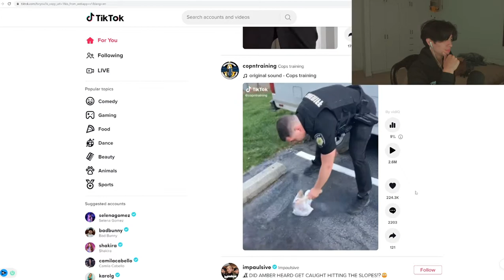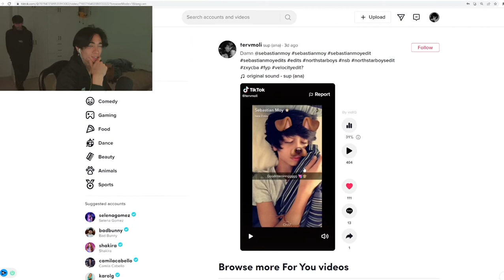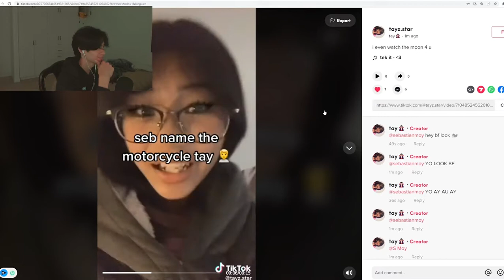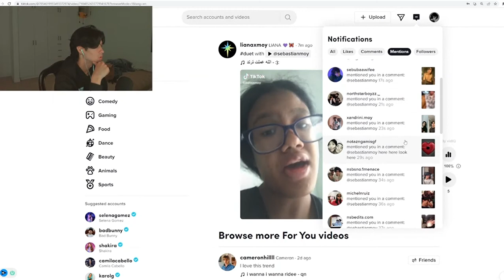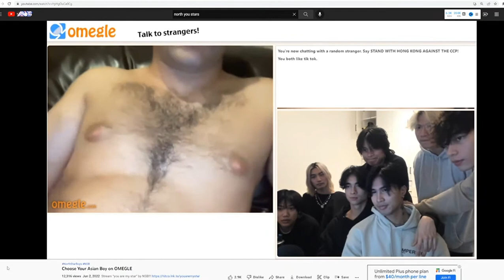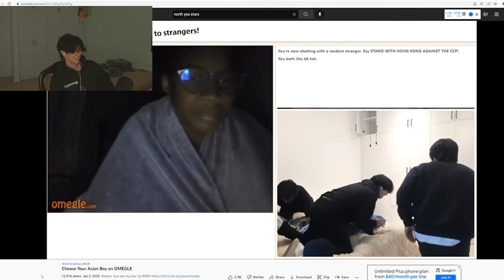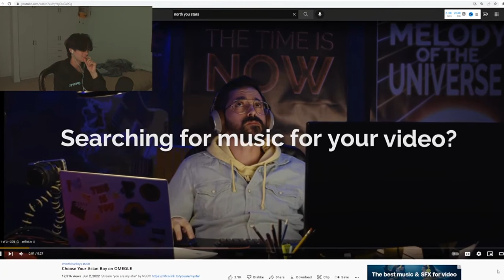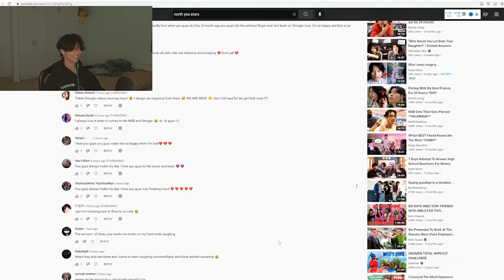Sebastian Moy TWITCH live - hey hey hey 03062022